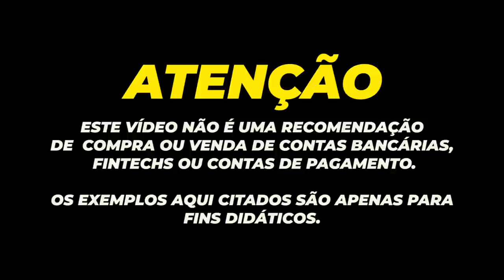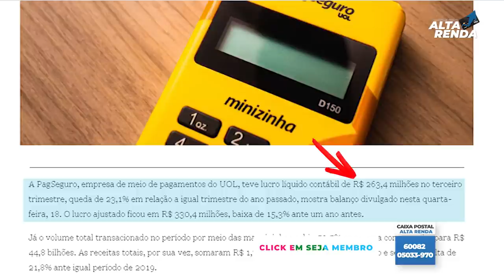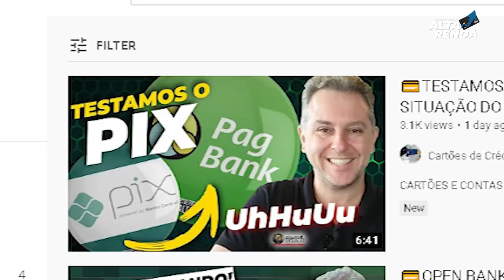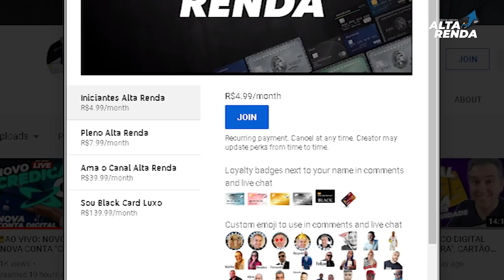💳NOVIDADE NO PAGBANK SHOPPING | CARTÃO SEM ANUIDADE INTERNACIONAL, LIMITE ATÉ 100.000 VISA